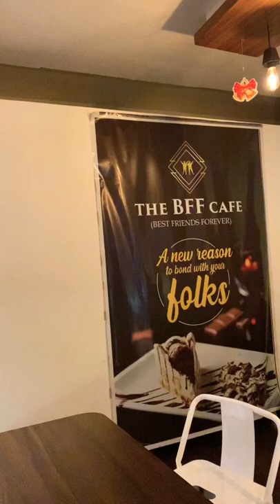THE BFF CAFE GOA